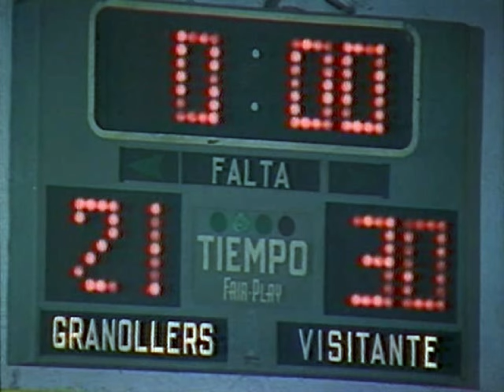Balonmano 1985 BM GRANOLLERS - TS TENISAN DE ALICANTE ASOBAL Aleksandar Gačić handball